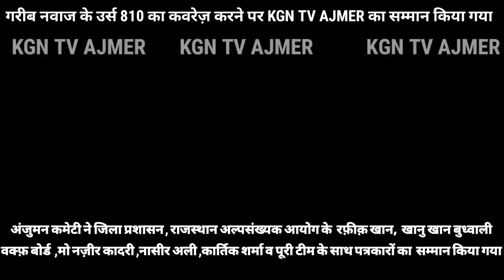KGN TV AJMER @ DARGAH में अंजुमन कमेटी ने जिला प्रशासन व पुलिस , सामाजिक कार्यकर्ताओं ,पत्रकारों का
अज़मेर से ख़ास खबर

KGN TV AJMER @ DARGAH में अंजुमन कमेटी ने जिला प्रशासन व पुलिस , सामाजिक कार्यकर्ताओं ,पत्रकारों का सम्मान किया